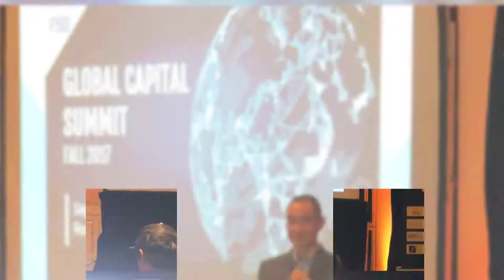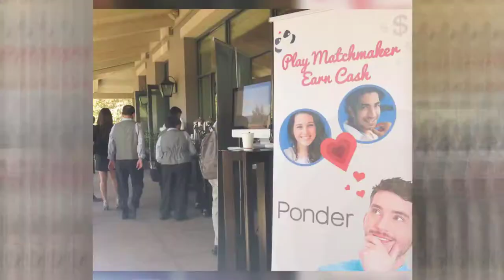Global Capital Summit: F50 Trailer